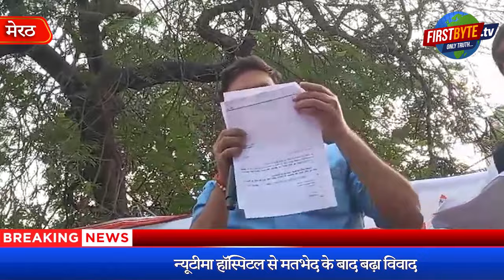निजी हॅास्पिटलों की लूट के खिलाफ विधायक अतुल प्रधान का आमरण अनशन स्थगित, - First Byte Tv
न्यूटीमा हॉस्पिटल से मतभेद के बाद बढ़ा विवाद
4 दिसंबर से आमरण अनशन पर थे विधायक
निजी हॉस्पिटल की लूट के खिलाफ आंदोलन
आईएमए ने बताया है इसे विधायक का शोषण
दोनों तरफ़ से हुई जमकर बयानबाज़ी
प्रशासन ने दिया तीस दिन में सुधार का आश्वासन
महापंचायत में जुटी भीड़, समर्थकों को पुलिस ने रोका
-खाली पेट रहकर इन भ्रष्ट चिकित्सकों का कुछ नहीं हो सकता, बेहतर होगा कि खा पी कर डट कर इनके खिलाफ अपना अभियान जारी रखा जाये लेकिन दूसरे तरीके से। यह संदेश देते हुए आज समाजवादी पार्टी के प्रदेश अध्यक्ष नरेश उत्तम पटेल ने आमरण अनशन पर बैठे विधायक अतुल प्रधान से अनशन खत्म करने की अपील की। साथ ही उन्हें पार्टी अध्यक्ष का यह निर्देश भी सुनाया कि वह अब भ्रष्ट्र चिकित्सकों के खिलाफ चलाये जा रहे आंदोलन को जारी रखें लेकिन अपने स्वास्थ्य से इस तरह खिलवाड़ न करें। आपको याद होगा निजी अस्पतालों की लूट के विरोध में आज आंदोलन के आठवें दिन अतुल प्रधान ने कमिश्नरी में महापंचायत का आह्वान किया था। महापंचायत में बड़ी संख्या में लोग पहुंचे जबकि बड़ी संख्या में समर्थकों को शहर के  भीतर पुलिस ने प्रवेश नहीं करने दिया। महापंचायत के दौरान अतुल प्रधान व अन्य वक्ताओं ने बताया कि उन्हें क्यों भ्रष्ट चिकित्सकों के खिलाफ आंदोलन करना पड़ा। पार्टी अध्यक्ष के निर्देश व प्रदेश अध्यक्ष के आग्रह व जिला प्रशासन के तीस दिन में कोई समाधान निकाल लेने के आश्वासन पर  विधायक अतुल प्रधान ने अपना आमरण अनशन स्थगित करने की घोषणा कर दी। इस घोषणा से आईएमए, न्यूटीमा, पुलिस व प्रशासन ने राहत की सांस ली है।
Nothing can be done to these corrupt doctors by living on an empty stomach, it would be better to eat and drink and continue our campaign against them but in a different way. Giving this message today, Samajwadi Party State President Naresh Uttam Patel appealed to MLA Atul Pradhan, who is on fast unto death, to end his fast. He was also instructed by the party president to continue the movement against corrupt doctors but not to play with his health like this.You will remember that today, on the eighth day of the movement, Atul Pradhan had called for a Mahapanchayat in the Commissionerate to protest against the looting of private hospitals. A large number of people reached the Mahapanchayat, while the police did not allow a large number of supporters to enter the city. During the Mahapanchayat, Atul Pradhan and other speakers told why they had to protest against corrupt doctors.On the instructions of the party president and the request of the state president and the district administration's assurance that a solution would be found within thirty days, MLA Atul Pradhan announced to postpone his fast unto death. IMA, Nutima, police and administration have heaved a sigh of relief with this announcement.